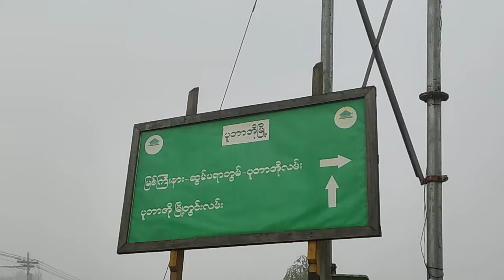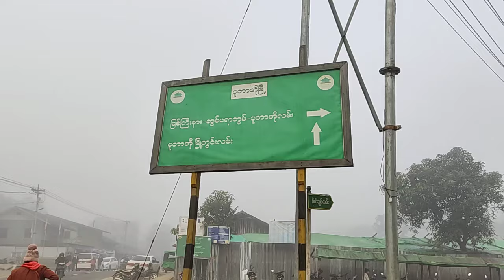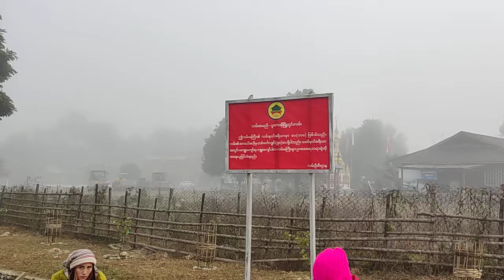ပူတာအိုနံနက်ခင်းဈေး # Putao Morning Market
# Putao Morning Market

အအေးပိုင်းဒေသရဲ့မြို့ဈေးလေးတစ်ခု လူဦးရေအများစု ကခရစ်ယာန် မူရင်း ဗုဒ္ဓ ဘာသာ မိသားစုများက ခန္တီလုန်ရှမ်းတွေ သိပ်မရှိတော့ပါဘူး။
တနင်္ဂနွေဈေးပိတ်ပါတယ် ။ စနေနဲ့ တနင်္လာနေ့‌ေတွကဈေးကြီးနေတွေပါပဲ။
ဒေသအစုံကတောင်ယာတောက သီးနှံစိန်းတေဠ အာလူးတွေ တောတောင်က တောကင်သားဝွေတွေရပါတယ် ။ ဒေသတစ်ခုအမှတ်တရ လူမျိုးစုစုံရှိတဲ့ ရေခဲအရပ်ရဲအနီးဆုံးအလှတစ်ခုပါ ။
ရဝမ်၊လီဆူး၊ကချင် ၊ခန္တီးရှမ်း၊မြန်မာ တိုင်ရင်သားစုံပျော်ရွှင်အေးချမ်းစွာရောင်းဝယ်တဲ့မြို့ဈေးအလှရောက်အောင်ကြွ‌ေစခြင်ပါတယ် ။
နှင်မှုံတြွေကားကဈေးလေးပါမနက်မှောင်မှောင်မဲမှာဓါတ်အီးတဝင်းဝင်းဈေးခင်းပြီး မိုးလင်းမှရောင်းကြရပါတယ် ။
အက်ဒစ်လုပ်ပြီး အထင်မှားအမြင်မှားအောင် လုပ်ဆောင်နေတာပါ ဗုဒ္ဓဂုဏ်ရည်ဆရာတော် အရှင်အဂ္ဂဓမ္မ(မဟာသဒ္ဓမ္မ ဇောတိကဓဇ) ၏ စစ်မှန်သော ဆောင် ရွက်ချက်ယူကျု Youtube Link ကြည်လိုသော်

ဗုဒ္ဓဂုဏ်ရည်ဆရာတော်ဘဒ္ဒန္တအဂ္ဂဓမ္မ
(မဟာသဒ္ဓမ္မဇောတိကဓဇ)
B.Sc ( Zoology )
ဗုဒ္ဓဂုဏ်ရည်သာသနာစောင့်ရှောက်ရေးအဖွဲ့
ဇီဝကဇီဝိတဒါနဆေးအလှုတော်
ကရင်ရေသိုးကျေးရွာဆပ်သွားတောအုပ်စု၊ မှော်ဘီမြို့မှာ ပါ ။ (စမ်းချောင်းပေါက်မှတ်တိုင်ခေါ်ပါတယ် ) ဂျပန်ဘုရားလမ်ပေါက်အနီး ညောင်နှစ်ပင်လမ်းဆုံ တိဂံပေါက် မှဝင် ဂျိုးဖြူရေပိုက်ဂုံးကျော် ကပ်လျှက်ဘယ်ဘက်ကို ချိုး စံပြရေသိုးရောက် ရွာလမ်းဆုံးရင် ကရင်ရေသိုးကျေးရွာဝင် လမ်းဆုံးရင် ဗုဒ္ဓဂုဏ်ရည်သာသနာစောင့်ရှောက်ရေး ။

# Putao Morning Market

 A small market town in the cold region, the majority of the population are of Christian origin, with very few Buddhist families.
 The market is closed on Sundays.  Saturdays and Mondays are expensive.
 In many parts of the country, you can find wild yams, potatoes, and wild boar.  It is one of the most beautiful places in the world.
 We would like to invite you to visit the beautiful market town of Wan, Lisu, Kachin, Khamti, Shan, and Myanmar.
 The car is a small market.

 Buddha Gondari Sayadaw Bhaddanta Agga Dhamma
 (Mahasaddhamma Zawtika Dhaza)
 B.Sc (Zoology)
 Buddhist Missionary Protection Group
 Life is a gift of biological medicine
 Sapphar Forest Tract, Kayin Ye Theo Village;  It is in Hmawbi.  (Called Sanchaungpauk bus stop) Near the Japanese Pagoda Road, at the Nyaung Nyebin Junction Tigan Pauk, crossing the Joe Joe water pipeline, turn left at the end of the model village's sheep village, at the end of the road into the Karen water sheep village.